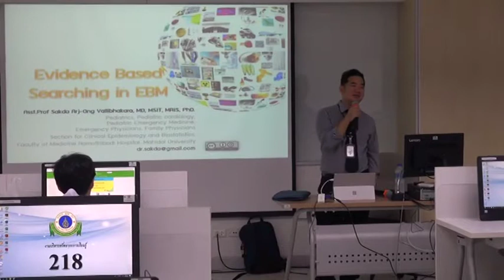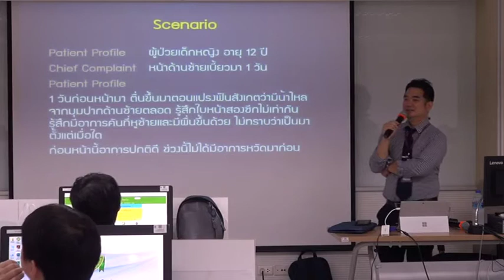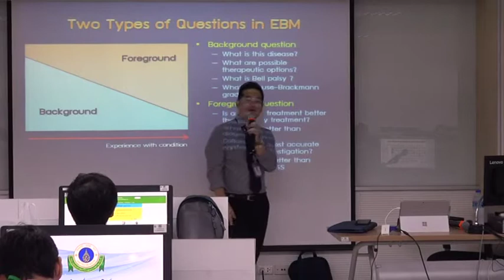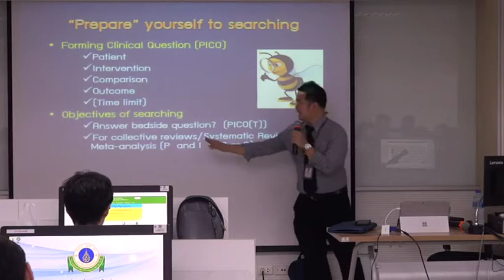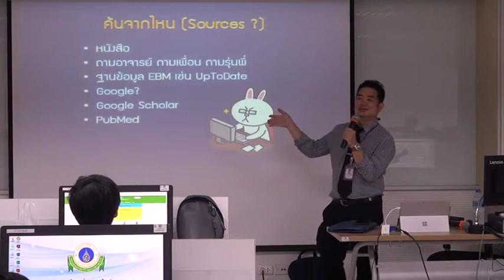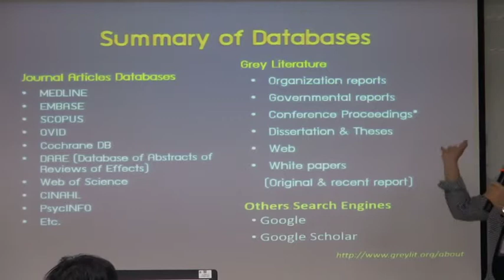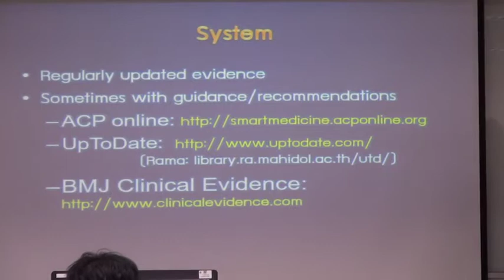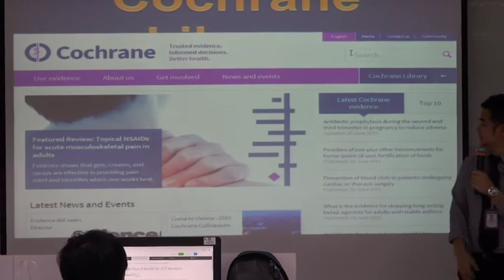Resident2018: Literature Searching 4/10/2018 Part1